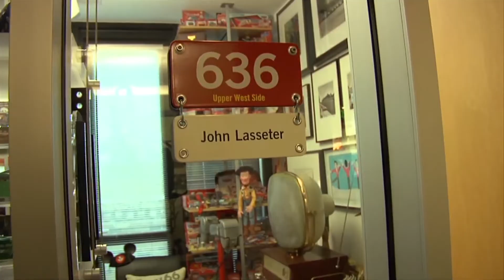One day in Pixar - Progetto Organizzazione Aziendale.